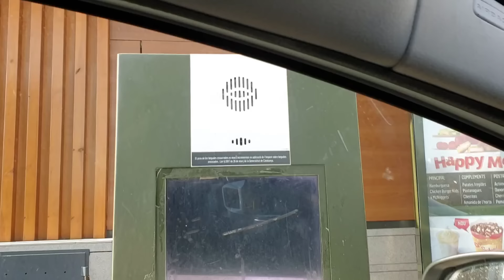Mi PERRO va al MC DONALDS drive thru / Lana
Mi hermanito humano está enfermo y quiero darle una sorpresa, iré al mc donalds y le traeré un Happy Meal para que esté contento! Cuando mis hermanos humanos enferman yo me quedo con ellos, quiero que se pongan buenos! Amo a mi família humana!

Lana es la protagonista absoluta de “Las aventuras de Lana”, un Canal  Familiar con el propósito de entretener, divertir y a la vez transmitir unos valores fundamentales:

MUCHAS GRACIAS!! 😋😋😋